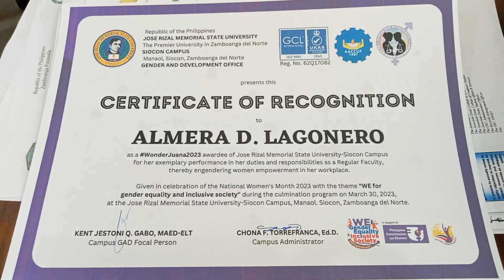WonderJuana Mrs. Almera S. Lagonero's Certificate of Recognition